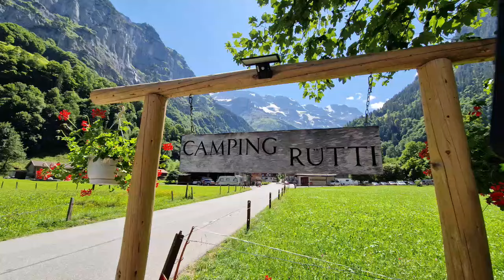Zurück in der Schweiz - Kai's Wege schaffen wir nicht - mit Dalton zum Notarzt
tja dieses Video war bei der Bearbeitung noch einmal eine Herausforderung für mich, dass ging uns schon sehr nahe.. aber es ist jetzt alles gut.
Im Video stelle ich euch kurz unsere Putzfuxx Tücher vor. Selbst dem skeptischen Michael haben sie überzeugt! den Link zur Vorstellung dieser Tücher von German Television findet ihr hier:

Liebe Videofreunde!

unsere wichtigsten Produkte:

unsere Kameras:
*Foto und Videokamera

Postproduction
*Asus Laptop

*Videobearbeitungsprogramm
*Photo Bearbeitung

unsere wichtigsten Camping - Van Produkte:

*Humusziegel für die Trockentrenntoilette:

*reise organizer:

*campfeuer
*Cadac Grill

Kochen:
*Camping Toaster:
*Raclette:
*Omnia
*Omnia Kochbuch

Outdoor:
*LED Headlight

Jacken:
*Jack Wolfskin Damenjacke
*Jack Wolfskin Herrenjacke
*Vaude Damenhose